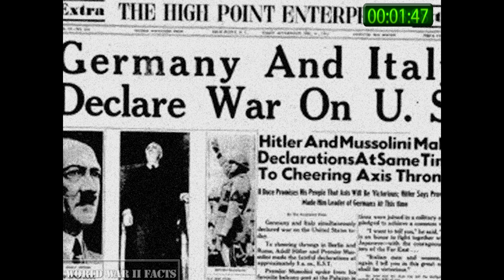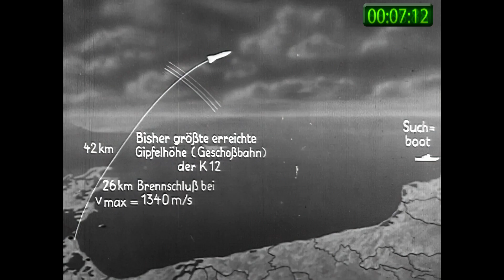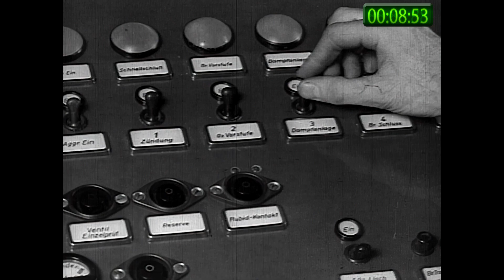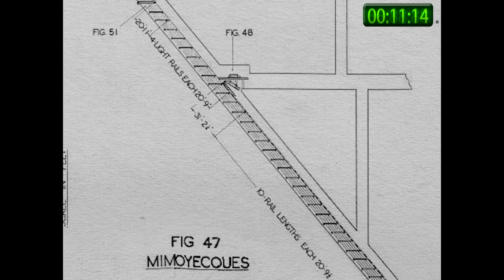Hitler’s Secret Vengeance Weapons: The V-1, V-2 & V-3 Explained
💥 Hitler’s Secret Vengeance Weapons EXPOSED! 💥

In just 14 jam-packed minutes, we dive into the terrifying world of Nazi Germany’s V-weapons—Hitler’s last-ditch bid for revenge as WWII slipped from his grasp.

From the eerie buzz of the V-1 flying bomb to the supersonic shadow of the V-2 rocket, and the monstrous never-fired V-3 supergun, this is the shocking true story of how the Nazis tried to turn science into terror.

👨‍🚀 Learn how the father of modern rocketry (and future NASA star) Wernher von Braun built Hitler’s doomsday tech
🎯 Discover how British pilots used insane mid-air stunts to defeat the buzz bombs
💣 Uncover the tragic story of the slave laborers behind the weapons—and the American hero who died trying to stop them
🌕 See how Hitler’s rocket program accidentally launched America… to the Moon